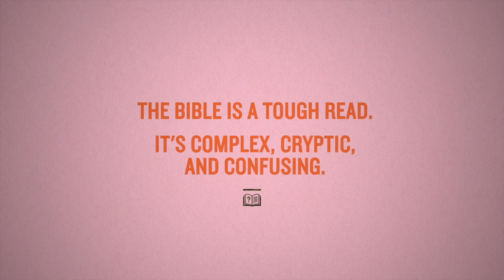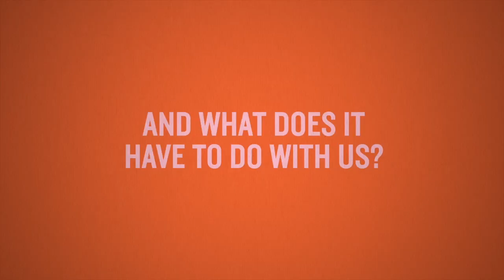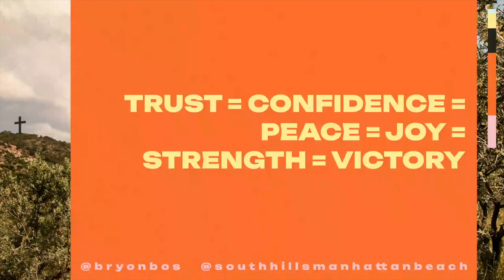"OF - Who am I deep down?" - Week 1 - Four Short Words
Knowing where you came from brings into focus who you really are and how you got that way. Our culture is interested in this, maybe more than ever. When we meet people, we impulsively ask them where they’re from. We love movies that revolve around the origin story of a character. We map our family trees. We ship our spit off to companies to tell us the ancestry of our genetic code. When you open the Bible, the beginning of Scripture is about how we began. It’s our origin story. But maybe not in the way you might think. What does this ancient piece of poetry that opens the story of us and God tell us about the bigger picture of who we are and what we’re made for?